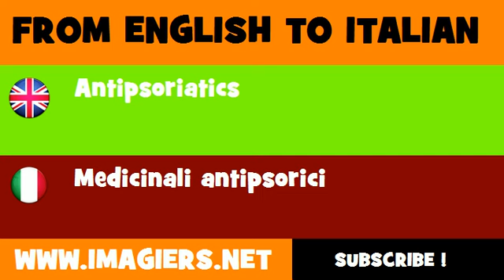FROM ENGLISH TO ITALIAN = Antipsoriatics